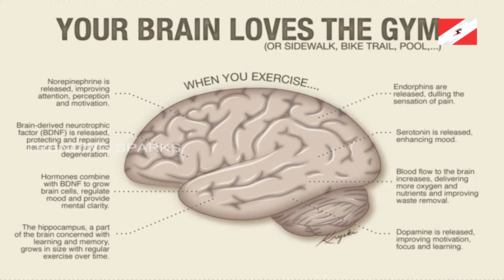உடல் பலமானால் மனம் வலுவாகும் 💪 | உடலினை உறுதி செய் | Fitness Secrets In Tamil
உடல் பலமானால் மனம் வலுவாகும் 💪🏻

உடல் ஆரோக்கியம் மற்றும் மன ஆரோக்கியம் உவ்வுலகில் வாழும் ஒவ்வொரு மனிதர்களுக்கும் மிக முக்கியமானவை ஆகும் ...

உடற்பயிற்சி செய்யும் முறை , உணவு உண்ணும் முறை , உடல் எடை குறைக்க அல்லது கூட்ட  நாம் எடுத்துக்கொள்ள வேண்டிய சரியான உணவு வகைகள் மற்றும் தவிர்க்க வேண்டிய உணவு வகைகள் , உடற்பயிற்சிகள் போன்றவைகளை பற்றி விழிப்புணர்வாக  மக்களுக்கு பயனுள்ள காணொளி படைக்கும் நோக்கில் நன்கு தேர்ந்த உடற்பயிற்சியாளர்கள் , மருத்துவர்கள் போன்றோரின் வழிகாட்டுதல்களை உங்கள் முன் வாரம் ஒருமுறை சமர்ப்பிற்கின்றோம் 🙏🏻